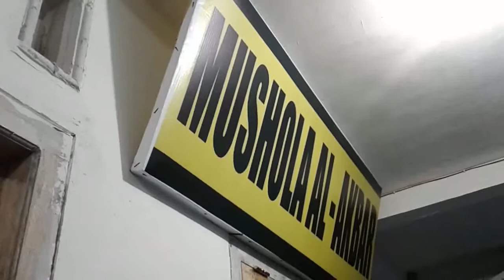PERINGATAN MAULID NABI MUHAMMAD SAW TAHUN 2018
Diperingati di Mushola Al - Akbar Desa Senduro

Pemuda Senduro
Pemuda Indonesia
Pemuda Popor Kab. Lumajang